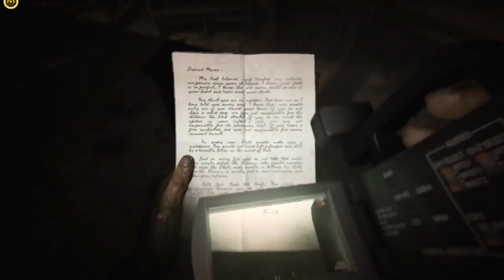Outlast 2 💀😈: "Blake makes his way to a nearby town" 💀👿 - part #5